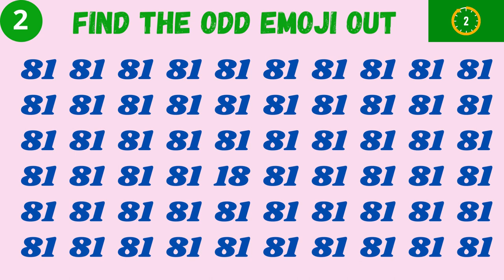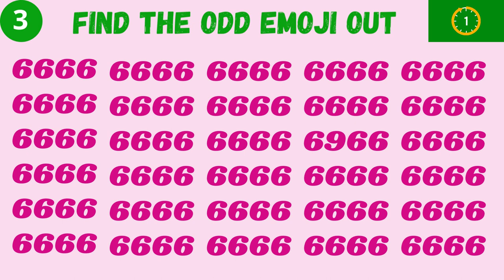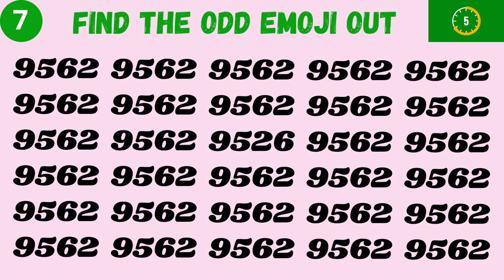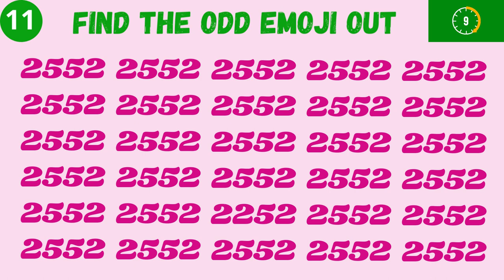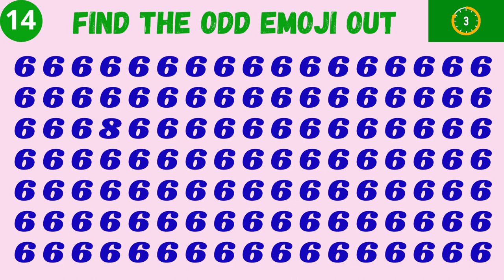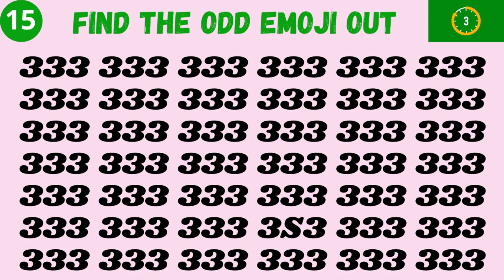HOW GOOD ARE YOUR EYES #71 | Find The Odd Emoji Out | Emoji Puzzle Quiz | Spot The Difference Emoji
There are 15 different puzzles game. Firstly, you will get 15 seconds to find the odd emoji one out. After this, correct answer will be show after finishing the time. How good is your eyesight? Here’s a simple eyesight test that will show how sharp your eyes are.

Join us for a fun and challenging game of 'Spot the Difference'! In this video, we feature 15 seemingly identical puzzle games and it's up to you to find the subtle difference between them. ages and is perfect for improving observation skills and attention to detail. Can you find all the differences before the time runs out? Put your skills to the test and join us for a game of "Spot the Difference!